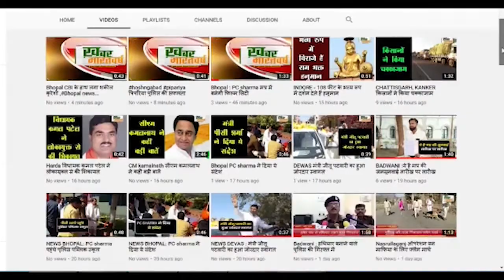भीकनगांव : भीकनगांव में प्लाॅग रन स्वच्छता प्रेरणा महोत्सव कार्यक्रम का किया गया आयोजन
दौड़ में प्रथम द्वितीय तृतीय आने वाले युवाओ को मुख्य अतिथियों द्वारा शील्ड प्रमाण पत्र देकर पुरुस्कृत किया गया
आगामी स्वच्छ सर्वेक्षण 2022 की तैयारियों को गति देने और सहभागियों के प्रोत्साहन के लिए कार्यक्रम
           बस स्टेशन से एक मैराथन दौड़ का आयोजन बस स्टेशन से नगर के गांधी चौक तक किया गया